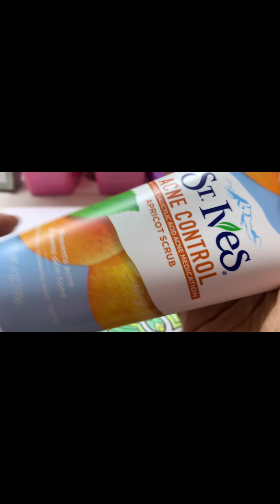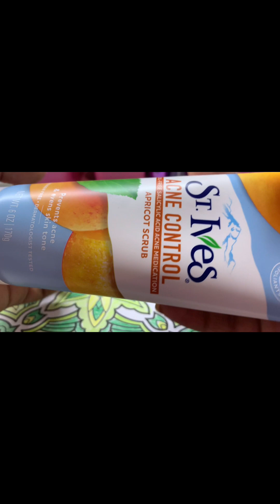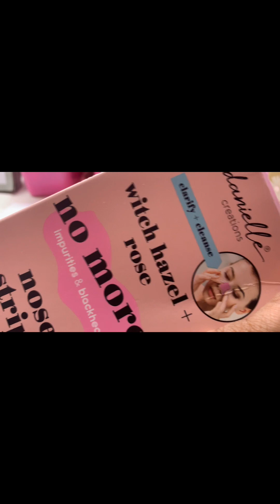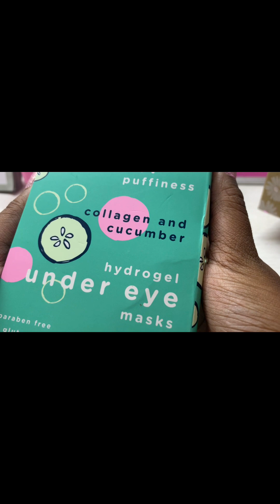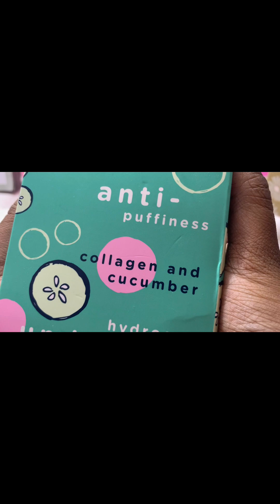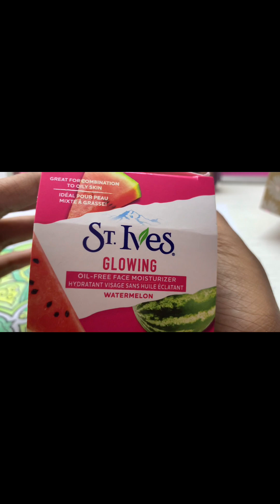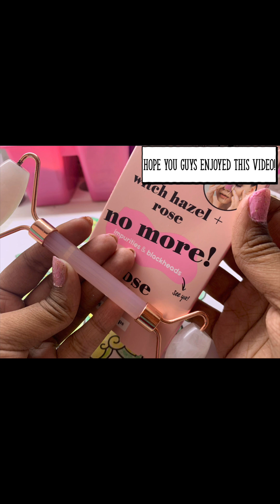Makeup ASMR 🧖‍♀️🧴🫧♥️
Makeup ASMR Skincare Edition! 🧴♥️
More ASMR: ♥️